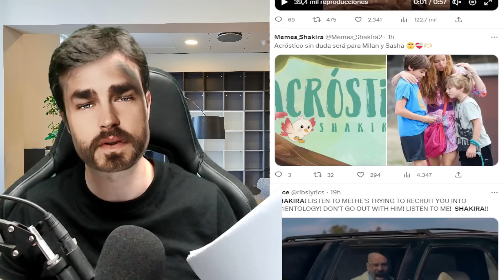🚨😱TREMENDA FILTRACIÓN del BUNKER de CLARA CHIA y GERARD PIQUÉ se ESCONDEN en CASA SUEGRA de SHAKIRA.